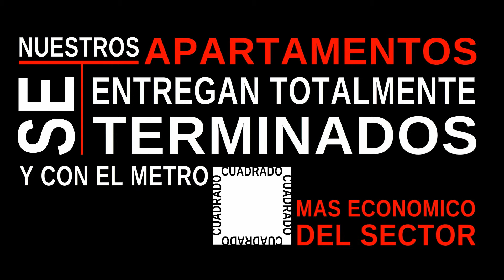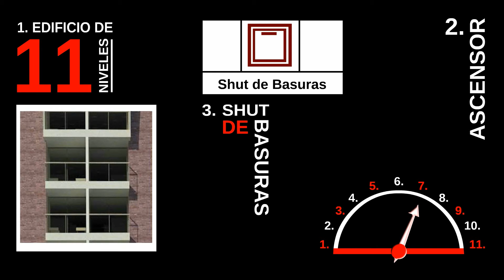Constructora Propiedades y Proyectos S.A.S, P&P.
Carrera 46 C # 75 sur 49 Sabaneta - Antioquia - Colombia